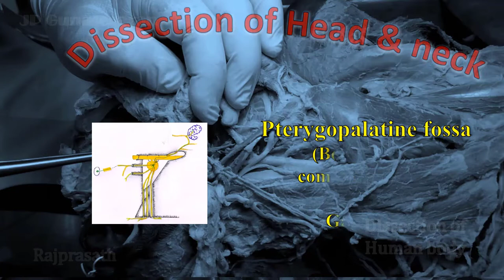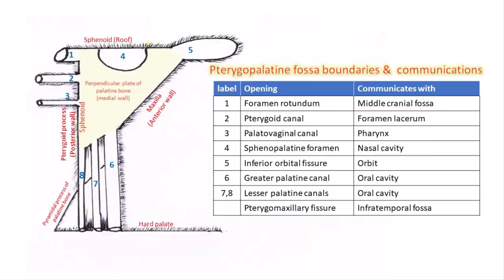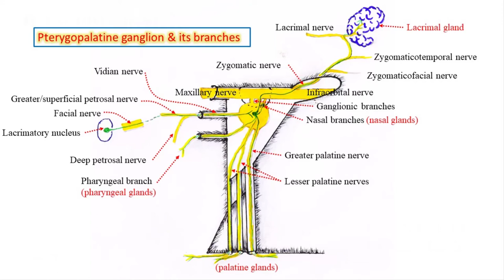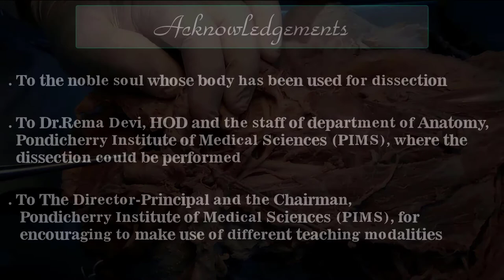Pterygopalatine fossa and ganglion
Demonstration of boundaries, communications and ganglion in detail